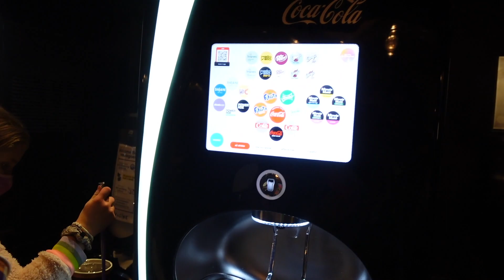STROKE THERAPY & THE MOVIES | VLOG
Prayers please for healing on our family
We are a Minnesotan family of five who loves to share our lives with you! Our daughter Nevaeh was diagnosed with Type One Diabetes, Celiacs disease and Hashimotos disease . We just hope to bring happiness, awareness and love to our followers